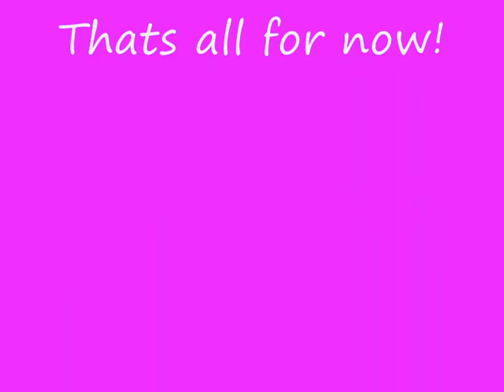Clicker Targeting - Pickles 9 Weeks Working Cocker Spaniel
Pickles doing her second training session on targeting